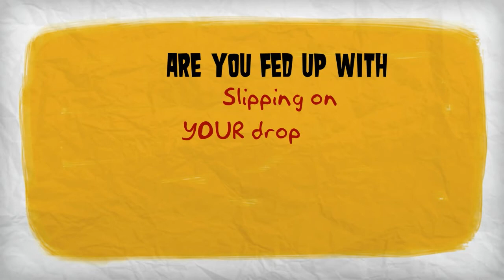Introducing - CoverGrip Slip-Resistant Drop Cloths!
CoverGrip's patented, slip-resistant design works well on surfaces such as wood, tile, marble and granite.  CoverGrip is designed with safety in mind.